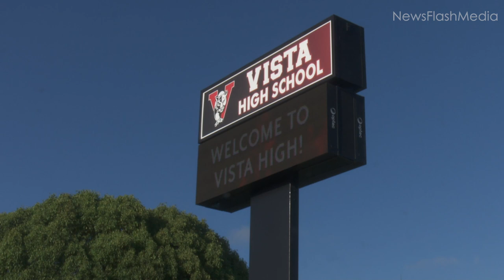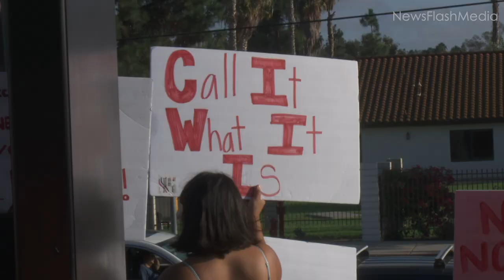Vista: Protesters Gather in Front of Vista High School Amid Battery Investigation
Protesters gathered in front of Vista High School Wednesday evening amid multiple investigations into an incident that is said to have occurred in the school's locker room.

Principal David Jaffe of Vista High School sent a letter to parents following what he described as “very concerning allegations of student-to-student conduct among football team members”. The principal says he learned about the incident on the night of September 8th.

Jaffe called the allegations “deeply disturbing”. No specific details were given in the letter regarding who was involved in the misconduct or what occurred. A video that surfaced on social media allegedly shows multiple students targeting another student in the locker room and possibly using a broom or mop against the targeted student.

Jaffe says VUSD notified local law enforcement and retained an outside investigator who is said to have interviewed witnesses Monday.

The Sheriff’s Department issued a statement Tuesday. “Two incidents in the varsity football locker room were reported to deputies on Friday, September 2. One happened on August 31 and the second on September 1”.

Deputies initially received reports about a sexual assault. Sheriff's Detectives spoke to the 14-year-old victim, his mother, students, parents and faculty. The department says it has been determined from the investigation that a sexual assault did not happen.

A video of the incident was provided to the detectives. Sheriff’s officials say it shows a teenage boy being forcefully pushed to the ground. They say the boy was not hurt and did not require medical attention. It is the policy of the San Diego County Sheriff's Department not to release identifying information about minor victims. The Sheriff's Department its own investigation of the incident is ongoing and VUSD's investigation is separate.